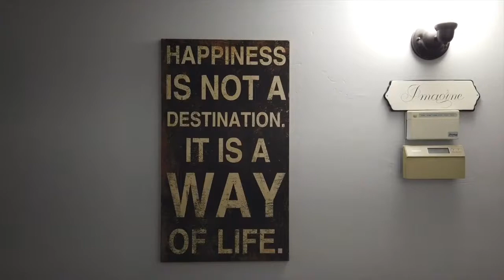Republic Service | PhotoShoot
Shoot on a DJI